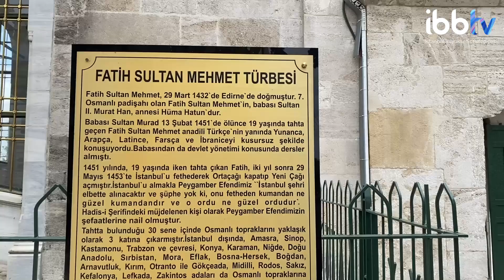Başkan Ekrem İmamoğlu, "İstanbul'un Fethi'nin 567. Yıl Dönümü Kutlama Programı"na Katıldı.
Program sonrası açıklamalarda bulunan İmamoğlu, Fatih Sultan Mehmet'in kendisi için ne anlam ifade ettiğini anlattı.

ayrıca İBBTV’yi diğer mecralarda da takip etmek için:
Makaleler, programlar ve canlı yayın: